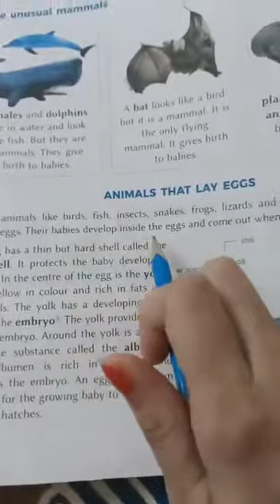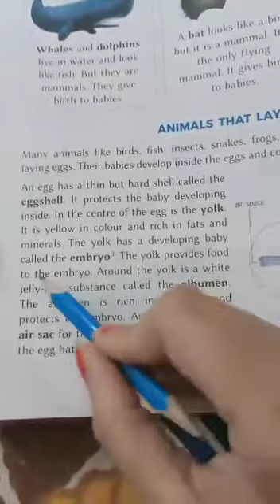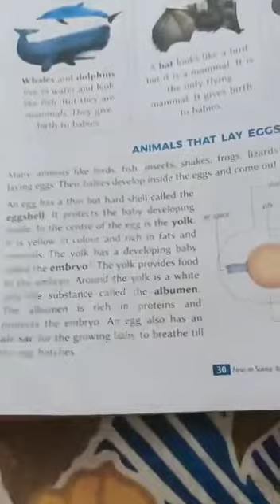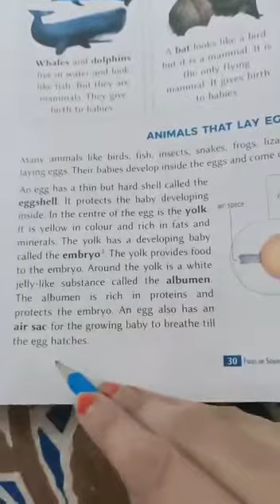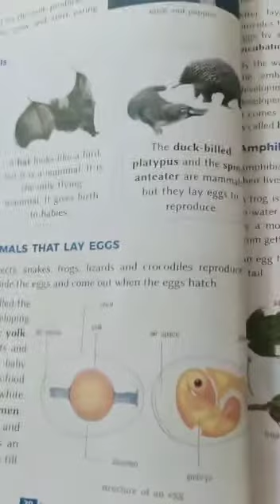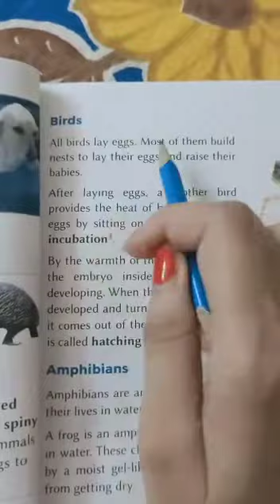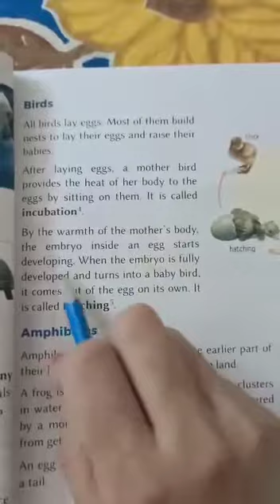21/05/2020 Class 4 Science Chapter 4 Video No 3